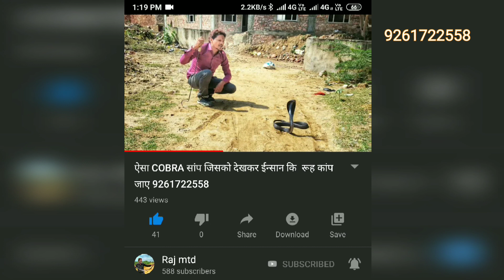सांप को छोड़ा सांप के घर 9261722558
Snake Catcher 🐍- Raj MTD and Lax MTD
M📲.9261722558
Video Graferr 🎥- Himanshu sharma_and_Hansraj_Sazid pathan
Video Editor - Hansraj
Raj M.T.D Tim🔥 = Sazid pathan
___Mukesh Kathala___Redhe__Dipu sagar____Pushpendr singh Rathore___sadev Singla___ chauhan___Roshan soni_kalu jain___ Raju Kadela___Shrawan Sagar____